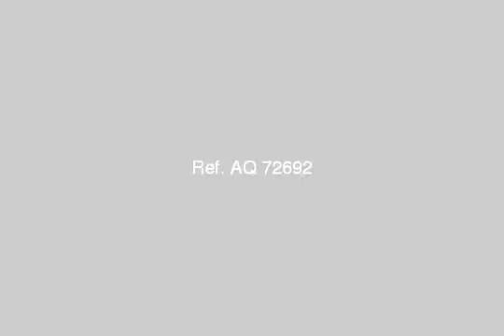Apartment For Rent In New Cairo Fifth District Cairo - mlseg.com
- شقة للايجار - Egypt Real Estate |    Greater Cairo |    New Cairo Fifth District |     Apartment For Rent